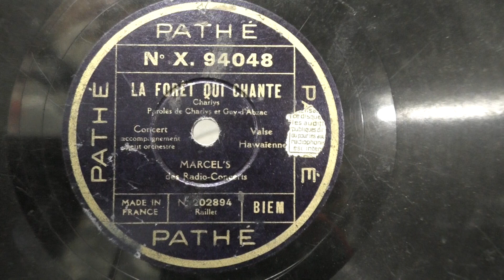Marcel's: La foret qui chante. (1931).